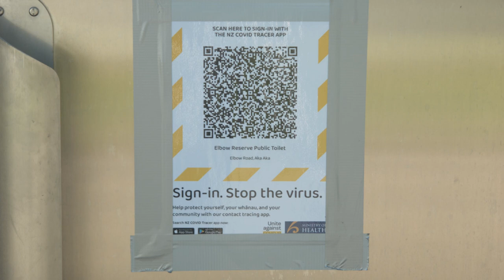Covid-19 Sign In New Zealand - Free Stock Footage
Covid-19 Sign In New Zealand
Aka Aka, New Zealand. 09/2020